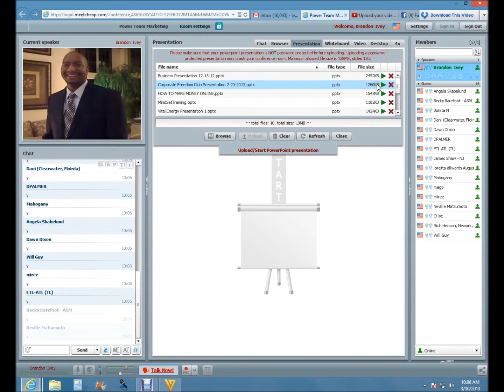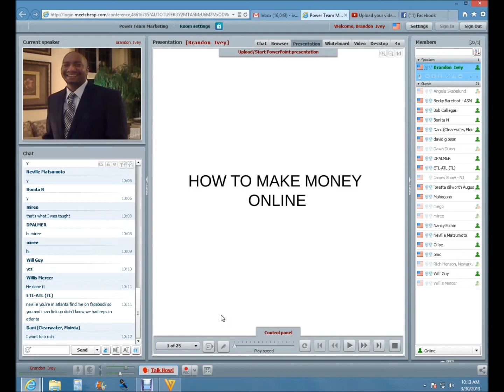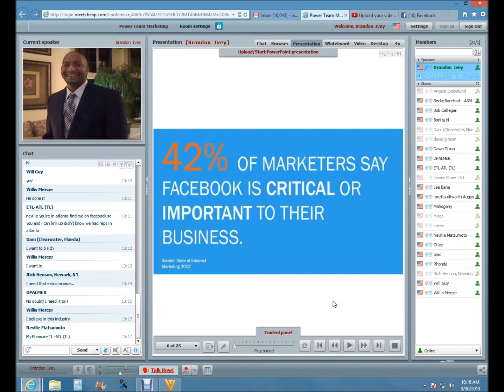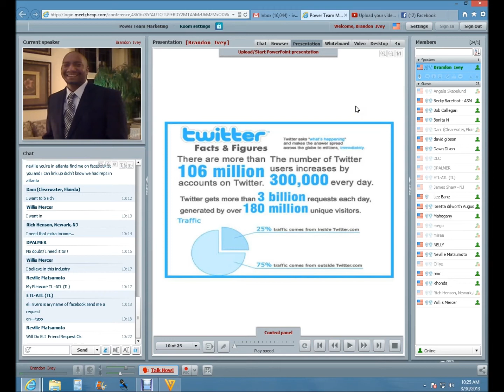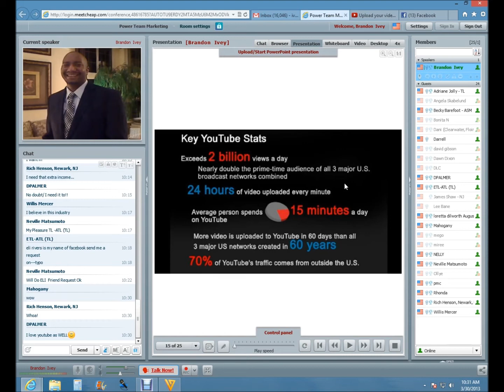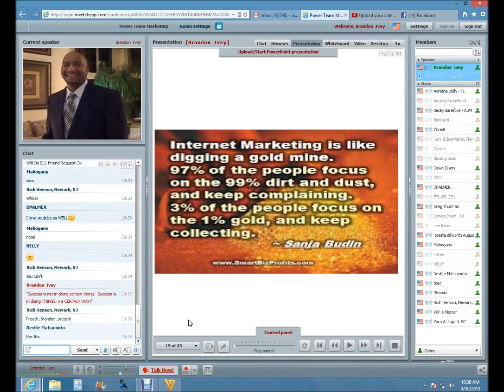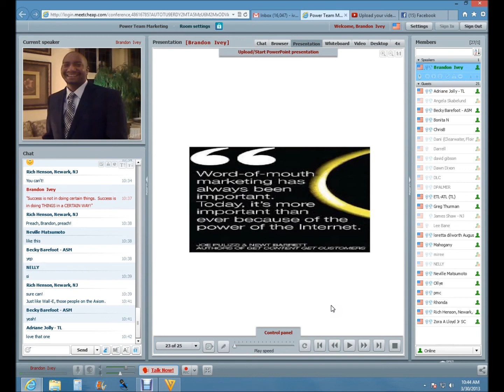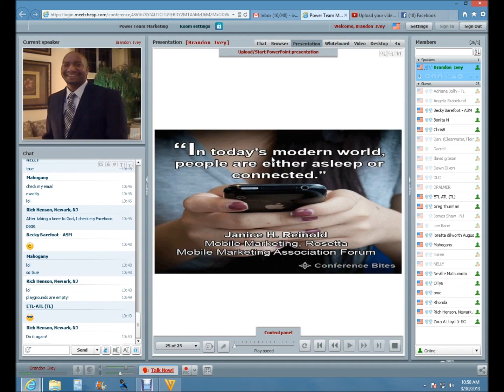How To Make Money Online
Regional Vice President of Vitel and Vice President of Niche Marketing Brandon Ivey gives a rare training on the importance and significance of using Social Media to build your business.